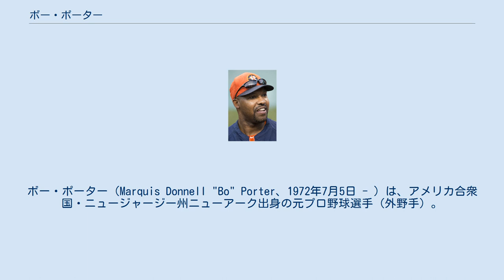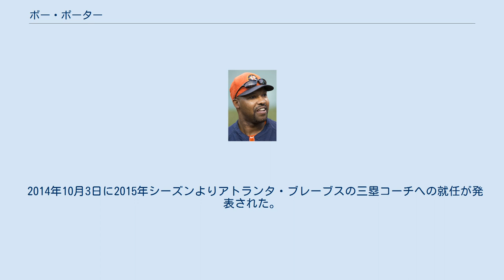ボー・ポーター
ボー・ポーター（Marquis Donnell "Bo" Porter、1972年7月5日 - ）は、アメリカ合衆国・ニュージャージー州ニューアーク出身の元プロ野球選手（外野手）。
野球指導者。
右投右打。
 1993年のMLBドラフト40巡目（全体1118位）でシカゴ・カブスから指名され、プロ入り。
 1999年にメジャーデビューを果たす。
オフにルール・ファイブ・ドラフトでオークランド・アスレチックスへ移籍した。
 2000年オフにウェイバーでテキサス・レンジャーズへ移籍した。
 その後、マイナー組織で監督などを務めた。
 2007年から2009年までフロリダ・マーリンズで三塁コーチを務めた。
 2010年には、アリゾナ・ダイヤモンドバックスで三塁コーチとベンチコーチを務めた。
 2011年から2012年はワシントン・ナショナルズで三塁コーチを務めた。
 2012年9月27日に2013年シーズンよりヒューストン・アストロズの監督に就任する事が発表された。
 2014年9月1日にアストロズの監督を解任された。
 2014年10月3日に2015年シーズンよりアトランタ・ブレーブスの三塁コーチへの就任が発表された。
ブレーブスのコーチは2016年まで務めた。